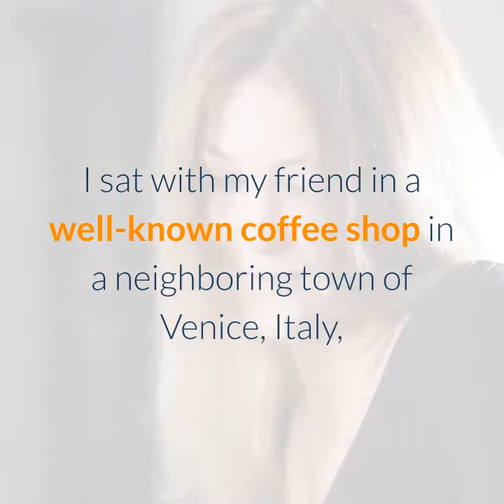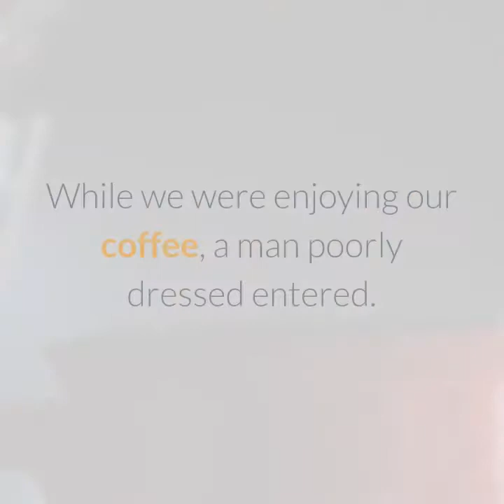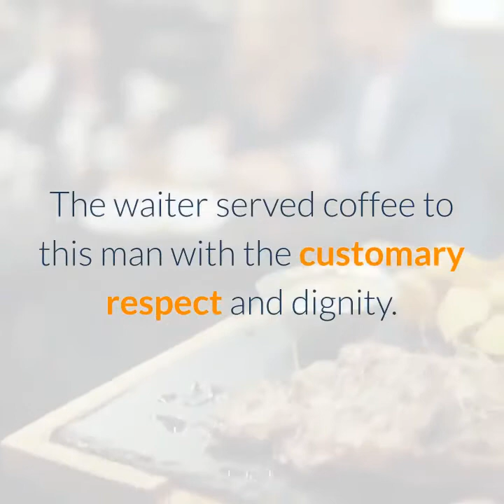Coffee On The Wall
Hi everyone. Here is a story for us to learn something. We hope you enjoy it.

Ignore; for You Tube SEO.